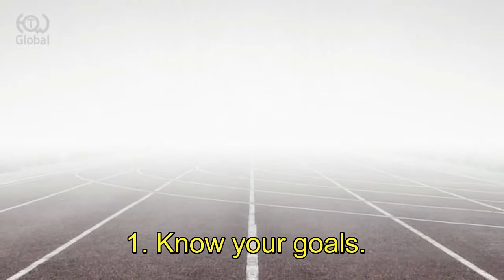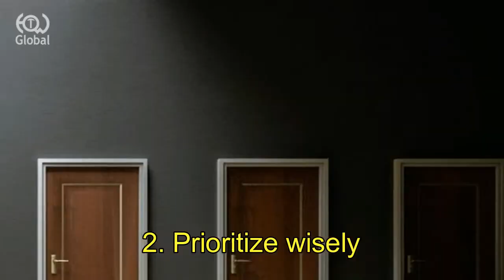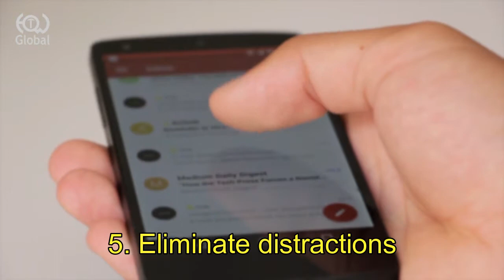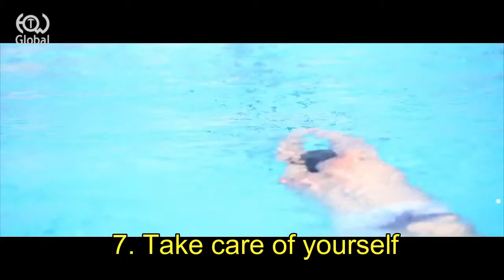Top 7 Tips For Effective Time Management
Time is precious, particularly when it comes to running a small business. Yet there are never more than 24 hours in a day. Some entrepreneurs respond to this fact of life with focus and purpose. Others freak out
Here are Top 7 tips for effectively managing your time.